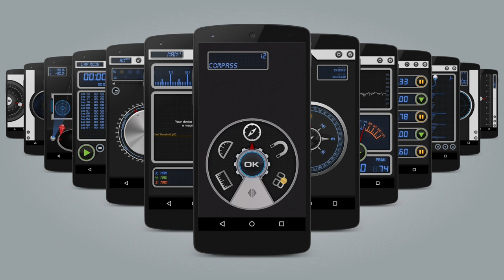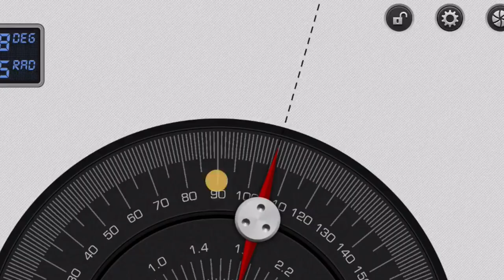Multi Measures: All-in-1 kit app trailer